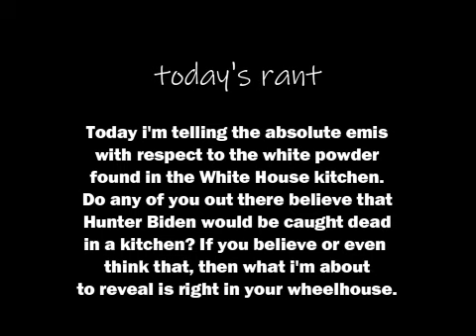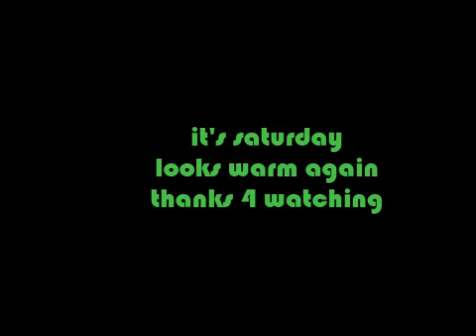The Whatsittooya Rag knows the truth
This is the emis about the white powder at the White House. A genuine scoop.